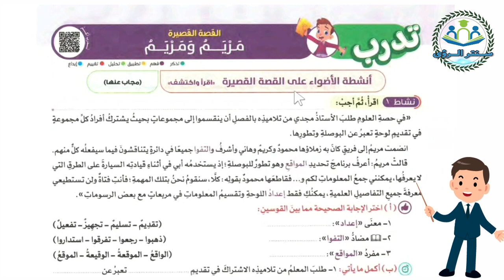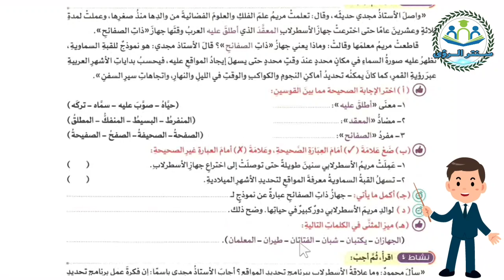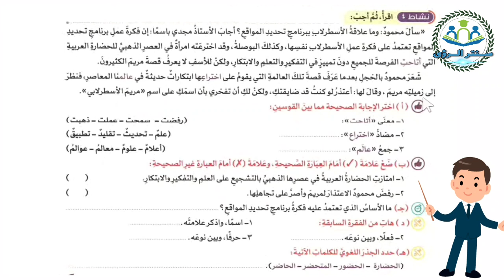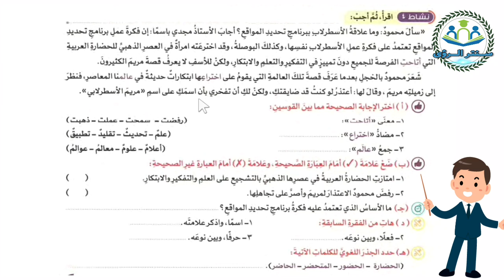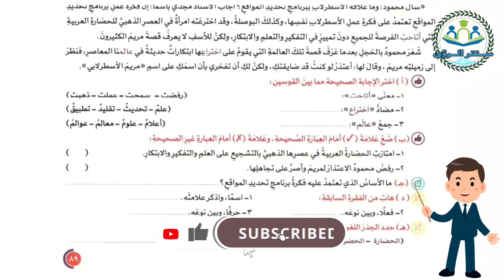حل تدريبات الأضواء تدرب القصة القصيرة مريم و مريم للصف الرابع الابتدائي | لغة عربية الترم الاول 2024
حل تدريبات الأضواء تدرب على القصة القصيرة مريم و مريم للصف الرابع الابتدائي من منهج لغة عربية الترم الاول 2024 ، الشرح من كتاب الأضواء مادة اللغة العربية الصف الرابع الابتدائي الفصل الدراسي الاول المنهج الجديد 2024 .

علي الرابط
صفحة قناة سنتر الرؤى علي الفيسبوك